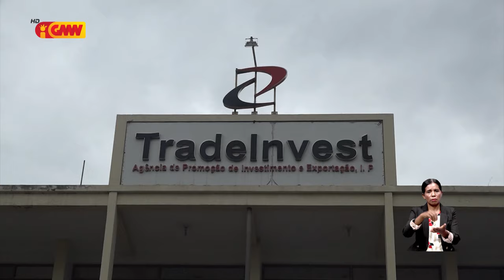Governu aprova proposta investimentu husi empreza 4 ne’ebe sei investe iha industria no hotelaria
Governu aprova proposta investimentu husi empreza 4 ne’ebe sei investe iha area industria no hotelaria